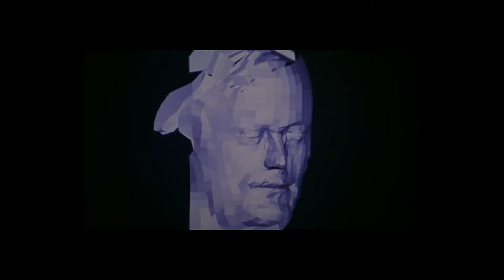skeptics. - FLAV (Official video)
Stream "Transcendence" (Full album) on spotify, apple music & other platforms (link below)

peace.